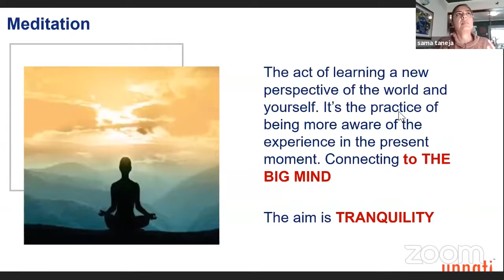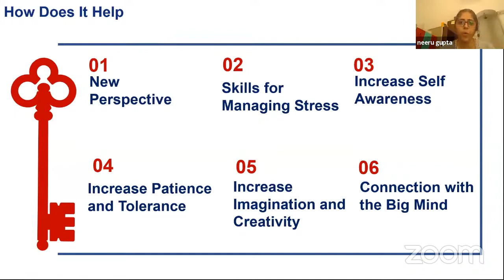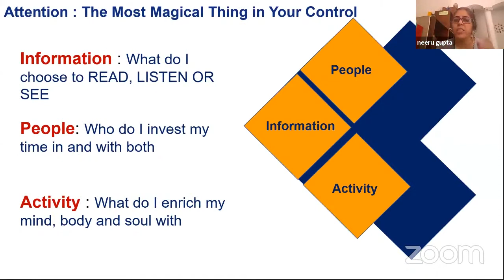Glimpse of Week-31 - Habits of Productivity & Creativity (Part-2) | Build India 52 Weeks Movement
Here is a quick glimpse of 'Build India 52 Weeks Movement' Online Series | Week-31_Habits of Productivity & Creativity (Part-2)

Build India 52 Weeks Movement

After receiving such great response in two of our webinars TURNING CRISIS INTO OPPORTUNITY & BUSINESS SERIES

We are launching a new campaign:

BUILD INDIA
Build your Business | Fulfill your life

Which is for 52 weeks (every Sunday) for a productive routine whole year

Also share atleast to 5 of your friends and allow them to get the best out of it.

Come let's Build India Together!

1)This video has no negative impact on the original works (It would actually be positive for them)
2)This video is also for teaching purposes.
3)It is not transformative in nature.
4)I only used bits and pieces of videos to get the point across where necessary.